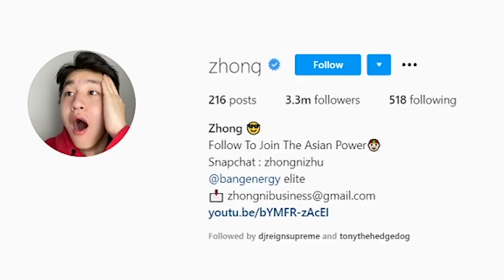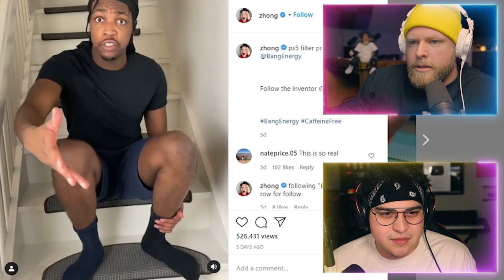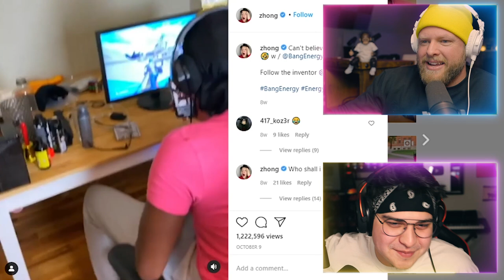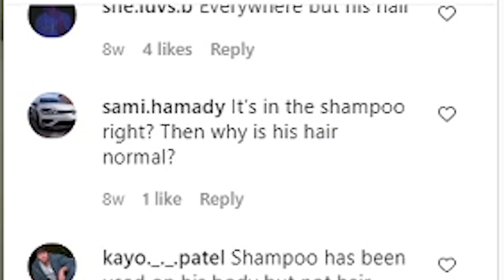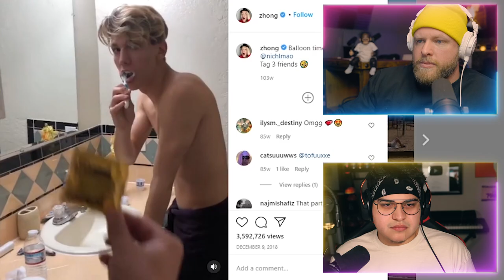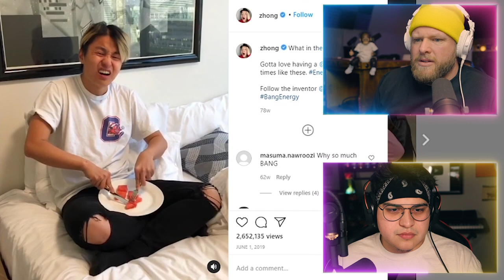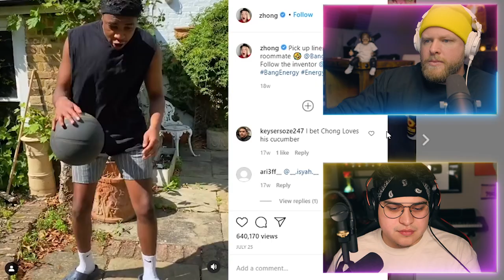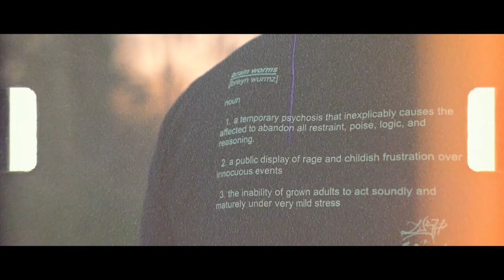Insufferable Instagram: Zhong (ft. @MistaGG )